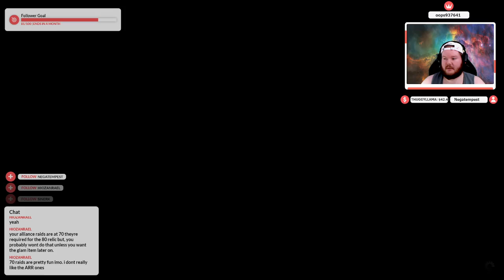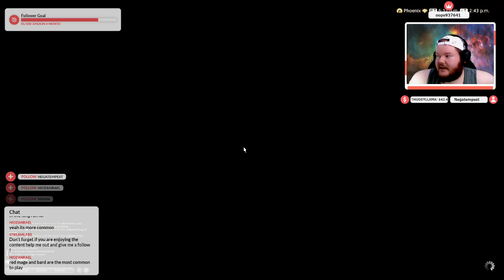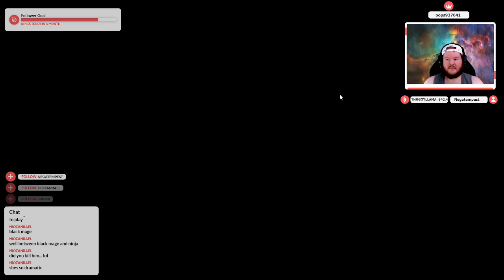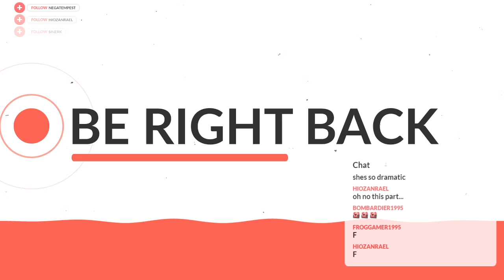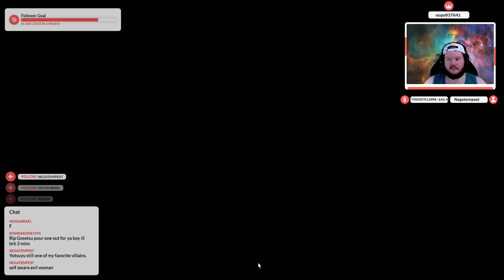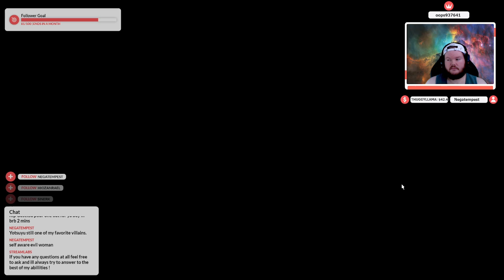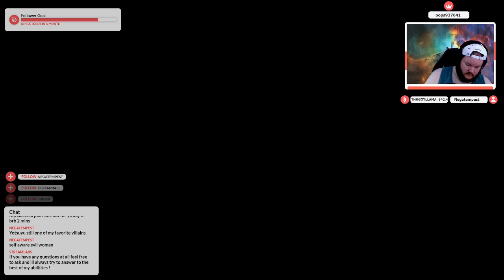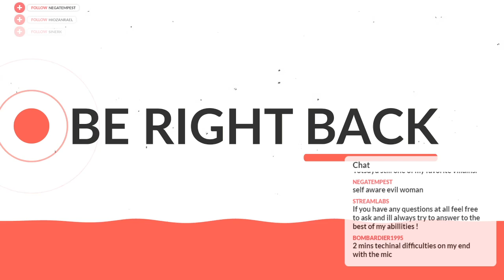WoW to FFXIV-Final Fantasy 14 Week Day 4 - Sieging Doma Castle !!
hey everyone todays VOD is in 2 parts ! in this part we take on the Siege of Doma castle and say goodbye to some loved characters. im a new player who came from WOW so ive got a lot to learn for now but im loving it. if you want to catch me live stop

thanks and i hope to see you there !